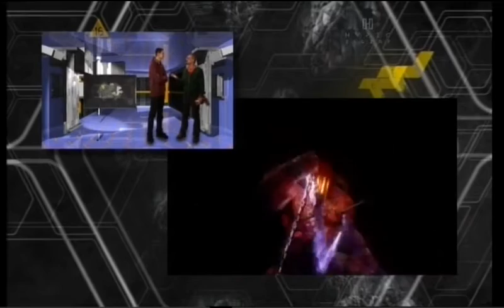RT S05E09 43 2010 04 19